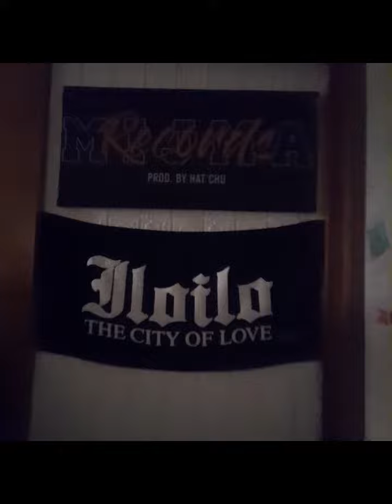STUDIO DAY | Cm G